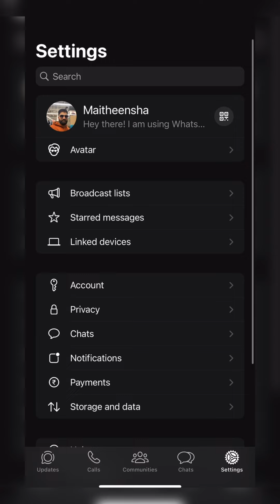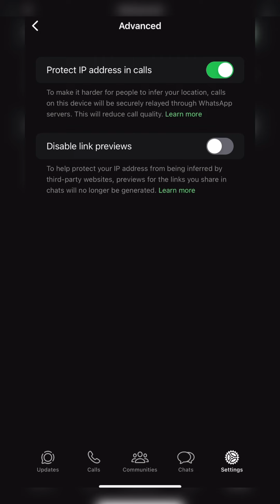Whatsapp 4update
വാട്സാപ്പ് exilt പോകാതെ ഇന്റഗ്രാം and ഫേസ് ബുക്ക് ഓപ്പൺ ചെയാം